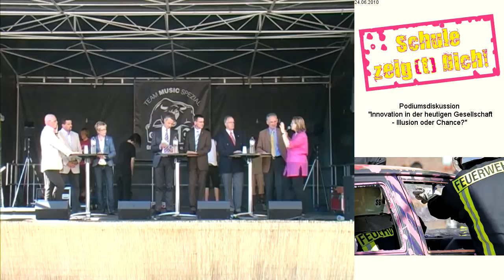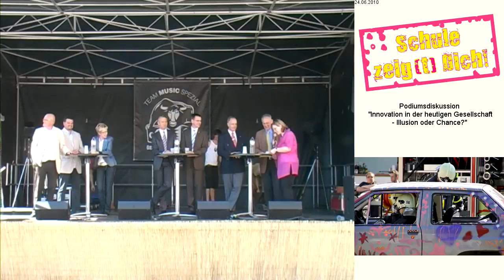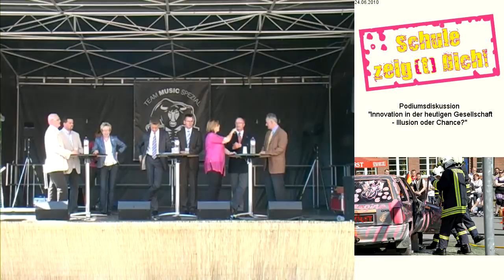Schule zeig[t] Dich 05